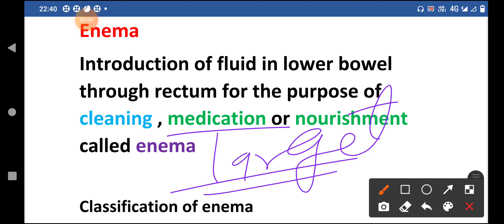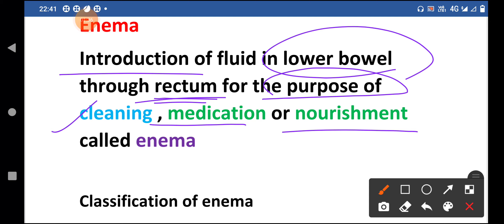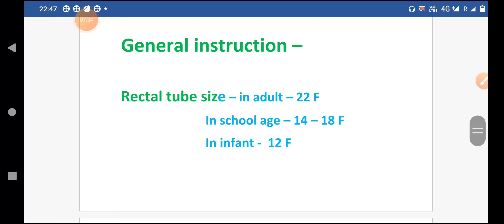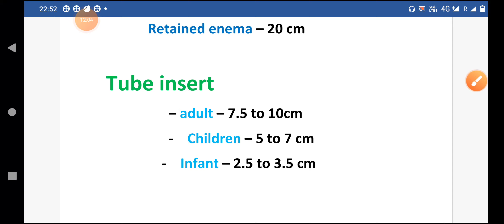Anm exam 2021Target class - 09